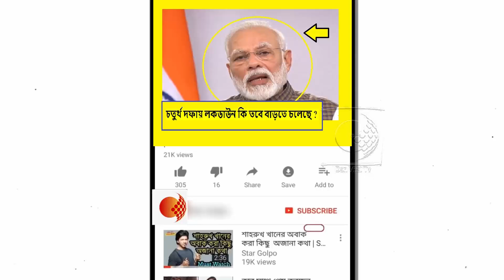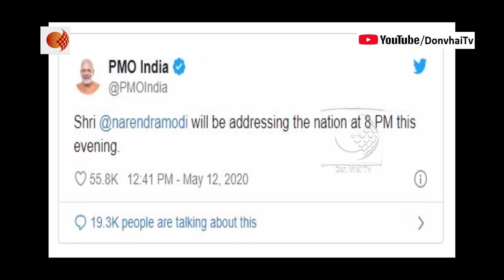রাত ৮টায় জাতির উদ্দেশে ভাষণে কি বলতে চলেছেন নরেন্দ্র মোদী !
১৭ তারিখ তৃতীয় দফার লকডাউন শেষ হওয়ার কথা। কিন্তু ইতিমধ্যেই লকডাউন বাড়বে বলে জল্পনা শোনা যাচ্ছে। গতকাল মুখ্যমন্ত্রীদের সঙ্গে বৈঠক করে প্রধানমন্ত্রী নরেন্দ্র মোদীও লকডাউন বাড়ার ইঙ্গিত দিয়েছেন। তার ঘোষণা কি আজই হতে চলেছে? আজ রাত ৮টায় জাতির উদ্দেশ্যে ফের একবার ভাষণ দিতে চলেছেন প্রধানমন্ত্রী। উদ্বিগ্ন দেশবাসী।

গতকাল প্রধানমন্ত্রীর সঙ্গে বৈঠকের পর কমপক্ষে চার রাজ্যের মুখ্যমন্ত্রীরা জানিয়েছিলেন, তাঁরা লকডাউন তুলতে এখনো রাজি নন। এই রাজ্যগুলির মধ্যে অন্যতম ছিল, পশ্চিমবঙ্গ, মহারাষ্ট্র, পঞ্জাব এবং তেলেঙ্গানা। সেই প্রেক্ষিতে আন্দাজ করাই গিয়েছে, তৃতীয় দফার লকডাউনের পর ফের একবার লকডাউন কার্যকরী হতে চলেছে গোটা দেশে। আজকের জাতির উদ্দেশ্যে ভাষণে হয়তো সেই কথাই ঘোষণা করতে পারেন প্রধানমন্ত্রী। তবে পরবর্তী ক্ষেত্রে লকডাউন ঘোষণা হলে তা কত দিনের জন্য হবে তা এখনও আন্দাজ করা যাচ্ছে না।

গতকাল যেই রাজ্যগুলিতে সংক্রমণ বৃদ্ধি পাচ্ছে তারা প্রধানমন্ত্রীর কাছে লকডাউন জারি রাখার আবেদন জানিয়েছে। যেই তালিকায় অবশ্যই পশ্চিমবঙ্গের নাম রয়েছে। বাংলা বাদেও লকডাউন জারি রাখার পক্ষে সওয়াল করেছে মহারাষ্ট্র, পঞ্জাব এবং তেলেঙ্গানা।

মহারাষ্ট্রের মুখ্যমন্ত্রী তো সাফ জানিয়েই দেন, লকডাউন ছাড়া এগোন অসম্ভব। তেলেঙ্গানার মুখ্যমন্ত্রী চন্দ্রশেখর রাও আবার এখনই ট্রেন চলাচল করার ছাড়পত্র দেওয়ার ক্ষেত্রে অসহমত পোষণ করেন। তবে গুজরাতের মতো রাজ্য আবার লকডাউন তুলে দেওয়ার পক্ষেই সায় দিয়েছে। করোনা আক্রান্তের তালিকায় দ্বিতীয় স্থানে থাকলেও গুজরাতের মুখ্যমন্ত্রী বিজয় রুপানি বলেন, লকডাউন আর চালিয়ে যাওয়ার প্রয়োজন নেই।